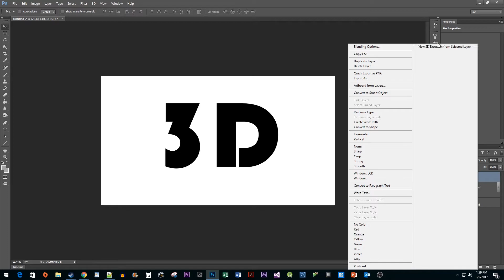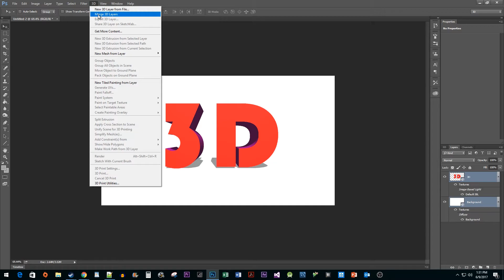Photoshop CC : How to Make 3D Text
Making 3D Text in Photoshop CC